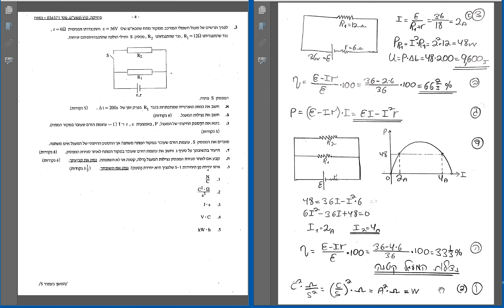בגרות פיסיקה בחשמל קיץ 19 פתרון מלא שאלה 3 עידו מרבך